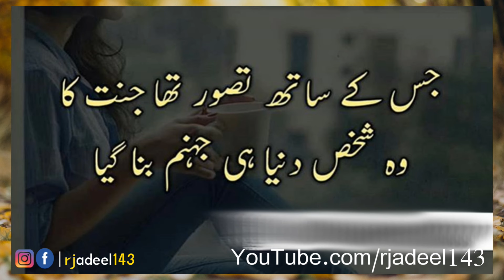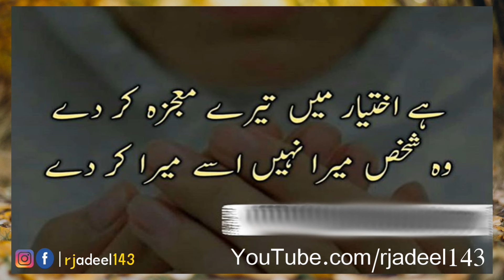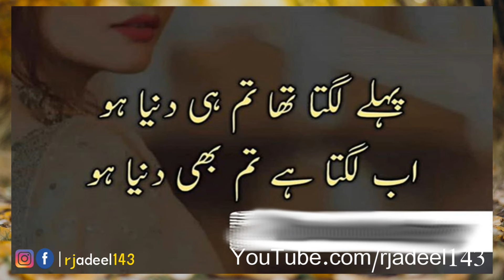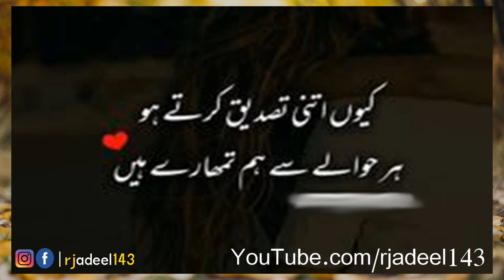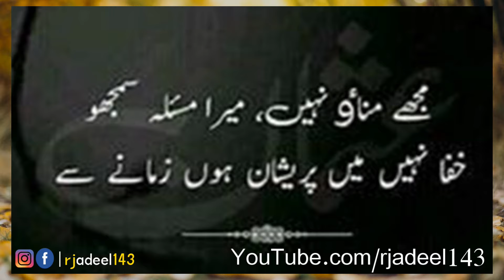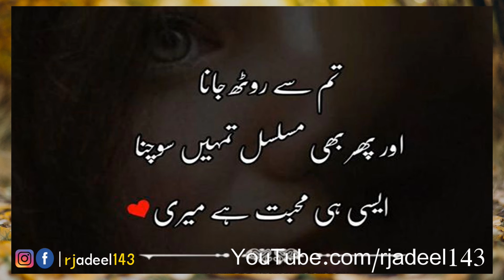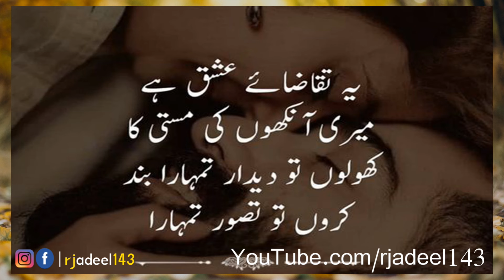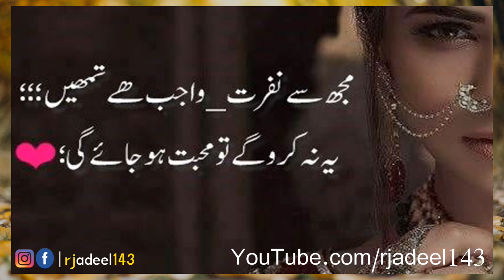New Collection of Urdu Poetry | Sad 2 Line Poetry | New Collection of Break Up Poetry | Poetry Shayr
OR
Simply Click On The Given Link